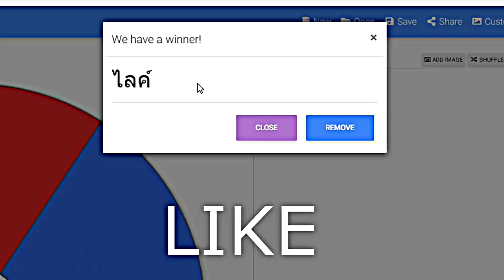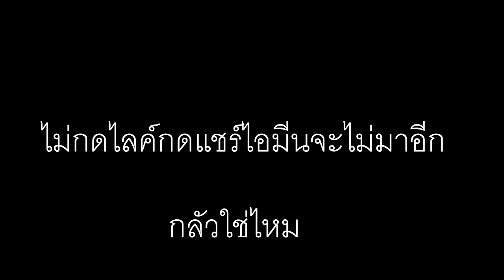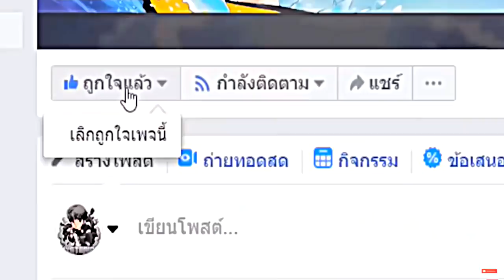แข่งต่อสู้!!..ปราสาทจิ๋วลาวาถูก!! ปะทะ ปราสาทพระเจ้าโหดแพง!! 😂ใครจะชนะ?[Minecraft เกรียน]